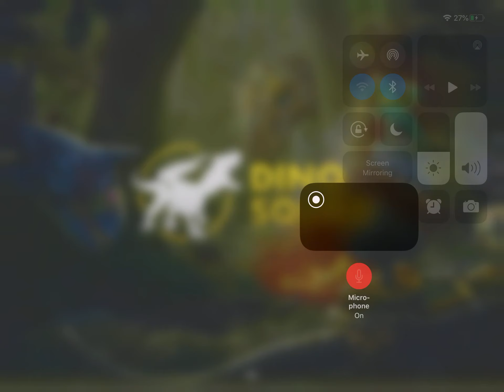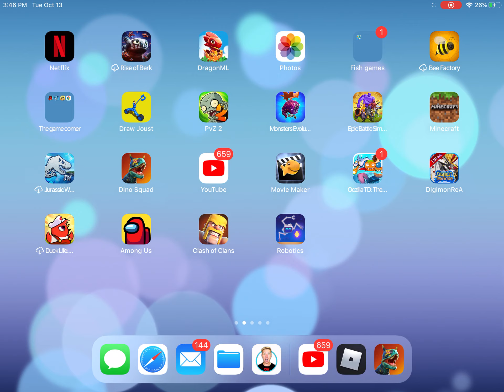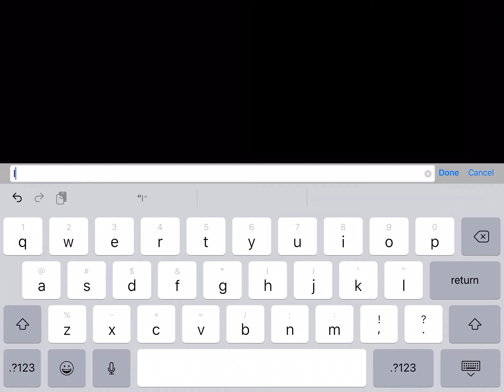Multiple games (among us and dino squad )